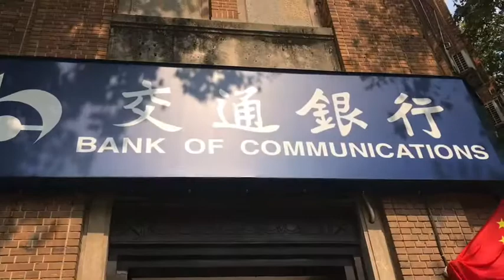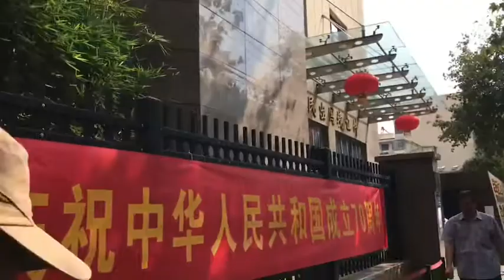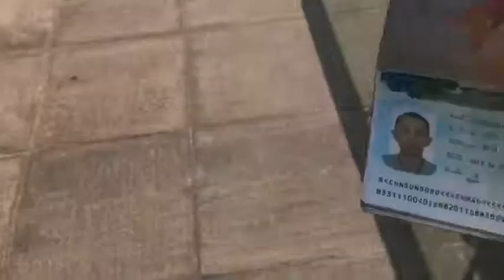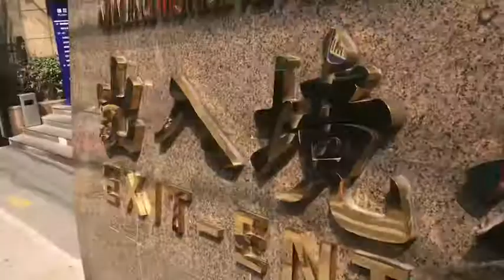Cara Memperpanjang Visa Pelajar di Tiongkok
Syarat pengajuan visa pelajar (resident permit):
1. Paspor
2. Pas foto — di kantor visa
3. Formulir pengajuan visa — di kantor visa
4. Keterangan domisili — ke kantor polisi atau online
5. Surat pengantar dari kampus
6. Biaya 400 yuan/tahun
7. Surat keterangan medical check-up dari RS setempat (bukan dari Indonesia) — hanya saat pengajuan pertama kali (mahasiswa baru)